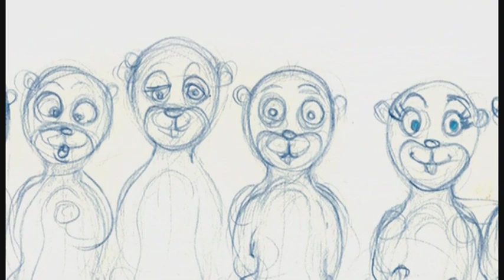Whistle Sizzle Reel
Original animated musical feature film looking for a producer. Classic family entertainment. Screenplay co-written by Ray.